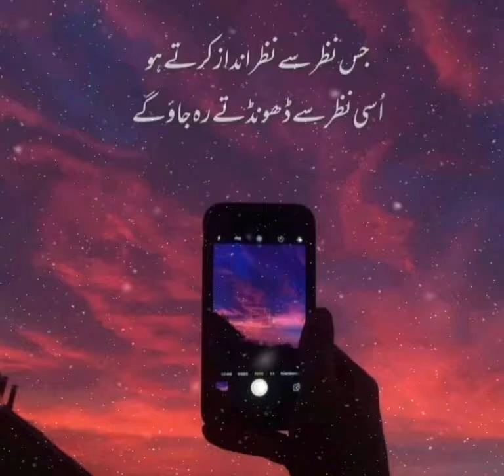Jis Nazar Se Nazar Andaaz Karte Ho ! Usi Nazar Se Dhoondte Reh Jaoge ! Sad Watsapp Status Poetry 😢